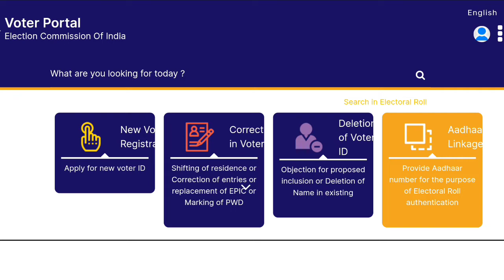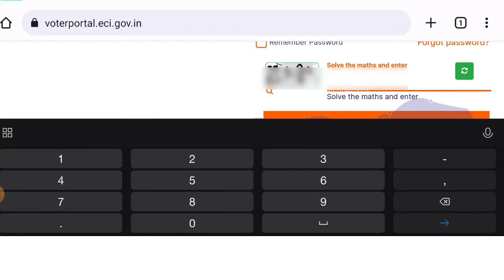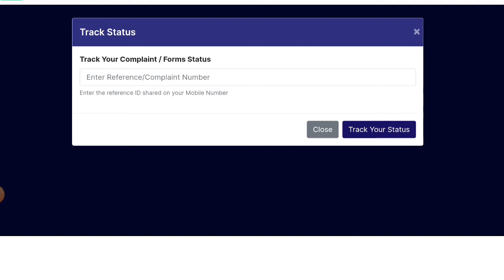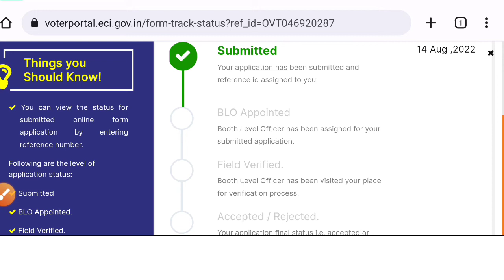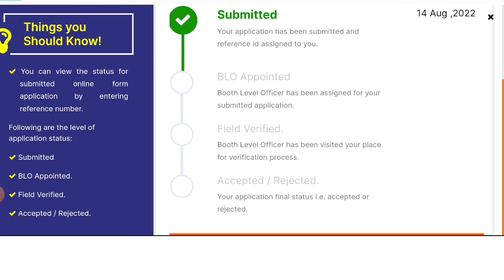Voter Card status kaise check karen 2022 | voter id card status check online